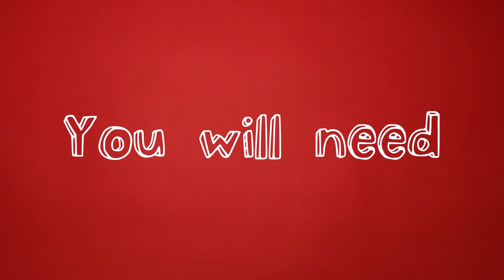How To Make a Brussels Sprout Launcher | Beano Makes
Get those sprouts away from me!